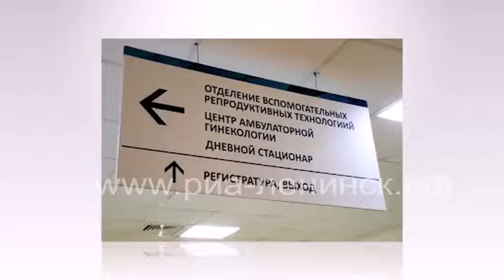395 жительниц Кузбасса в 2021 году стали мамами, благодаря процедуре ЭКО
Повышению рождаемости в регионе уделяется большое внимание. В Кузбассе уже шесть лет в медицинских учреждениях применяют вспомогательные репродуктивные технологии. К ним относится экстракорпоральное оплодотворение. Для семейных пар, страдающих бесплодием, процедура проводится абсолютно бесплатно в рамках обязательного медицинского страхования. Это стало возможным благодаря нацпроекту «Демография». В 2020 году, благодаря процедуре ЭКО, мамами стали 366 женщин (родились 476 детей), в 2021 – 395 (на свет появились 469 малышей).